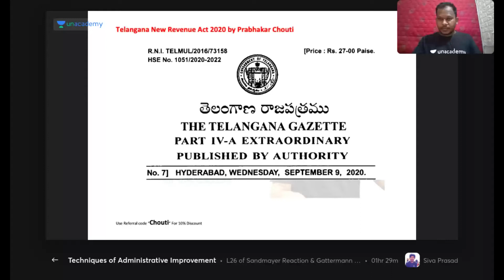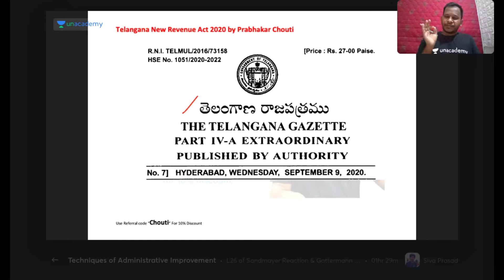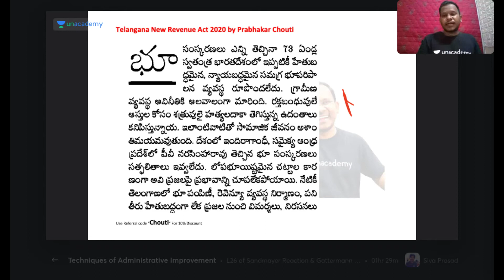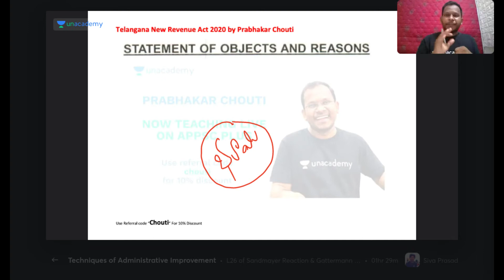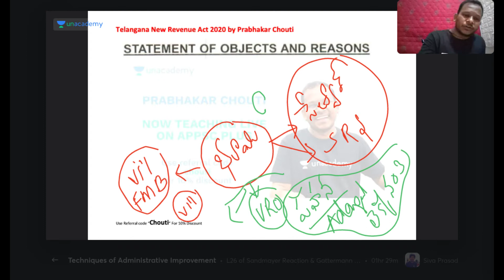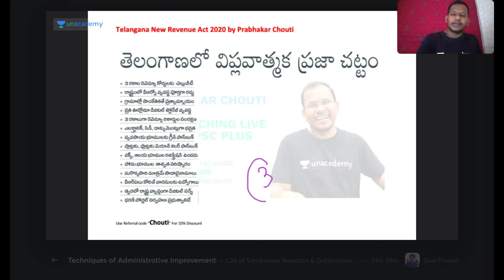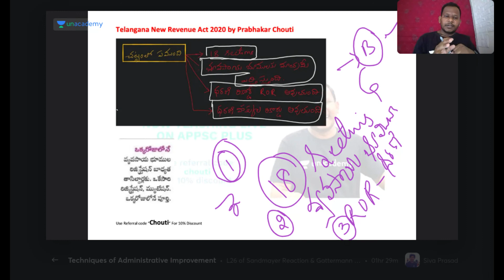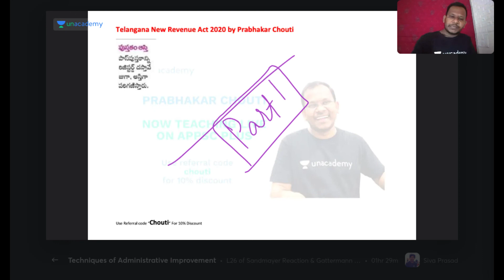Telangana New Revenue Act 2020 Part 1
"In this class, Chouti sir  will discuss Topics related to Telangana Revenue Act. This class will be useful for candidates preparing for APPSC & TSPSC Exams. This class will be conducted in Telugu and the note will be provided in Telugu/English.

8+ years of teaching experience | Teaches Polity, Economy & Current Affairs

Unacademy Subscription Benefits:
1. Learn from your favourite teacher
2. Dedicated DOUBT sessions
3. One Subscription, Unlimited Access
4. Real-time interaction with Teachers
5. You can ask doubts in the live class
6. Download the videos & watch offline